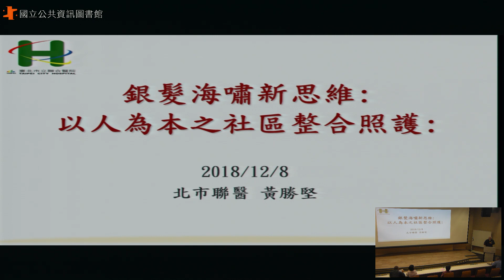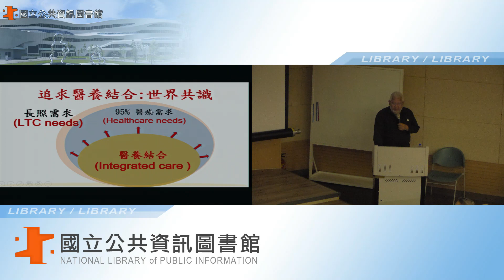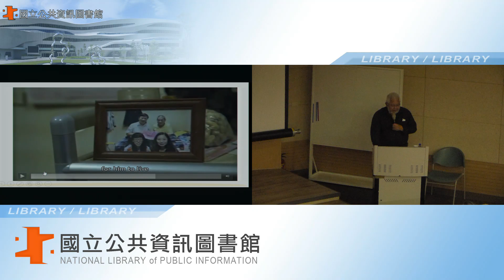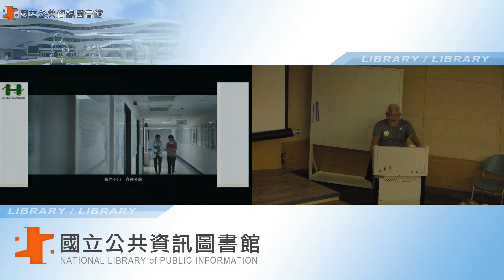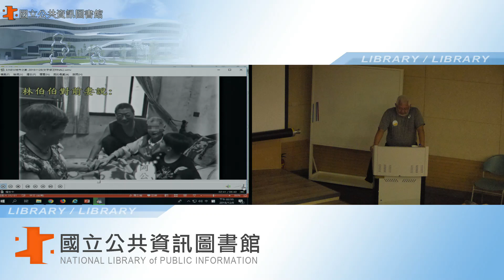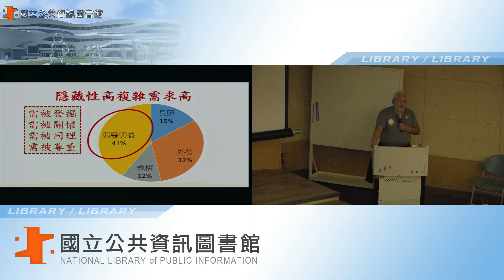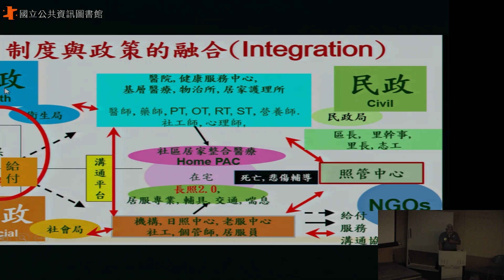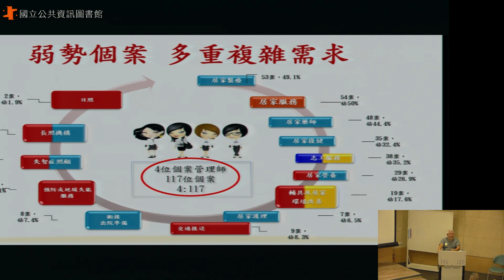【宅講座】5/23(六) 希望你用不到，但一定要知道的長照/黃勝堅(重播)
每個人都希望在人生最後的階段裡，
能在熟悉的地方與家人好好道別，
為生命劃上圓滿的句點。
在高齡化、少子化日趨嚴重的時代，
家庭結構改變，家庭的照護功能有別傳統，
你對老年照護有什麼樣的期待呢?
關於居家醫療和長期照護，
希望你用不到，但一定要知道，
來聽聽黃勝堅院長怎麼說吧!